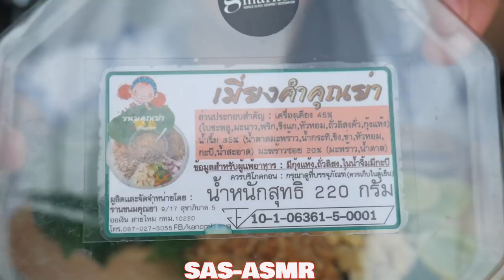ASMR MIANG KHAM - ROYAL LEAF WRAP (เมี่ยงคำใบชะพลู) EATING SOUNDS | SAS-ASMR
3Dio Binaural (Ear to Ear Eating Sounds)

@SASVlogss (personal)

Lips: LOREAL - BERRY CHIC